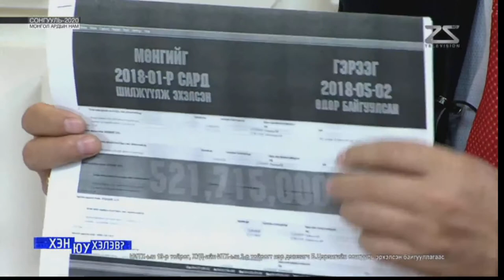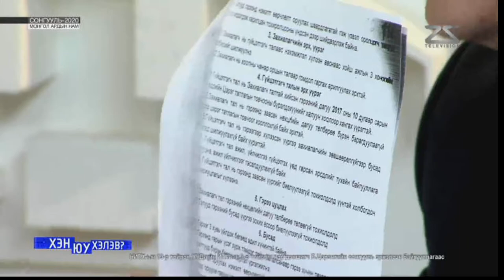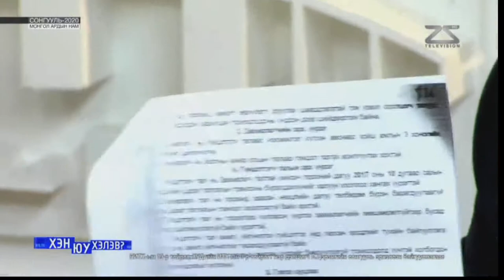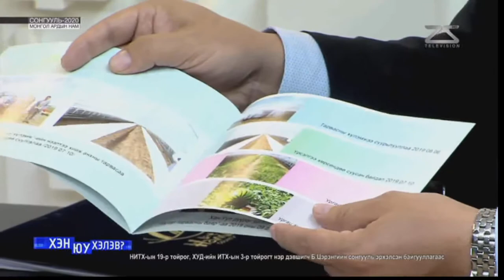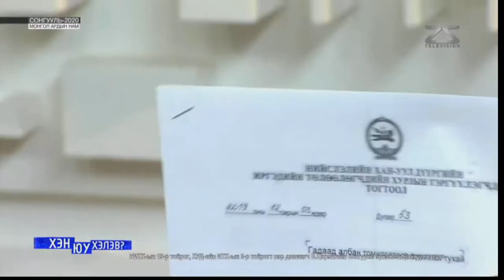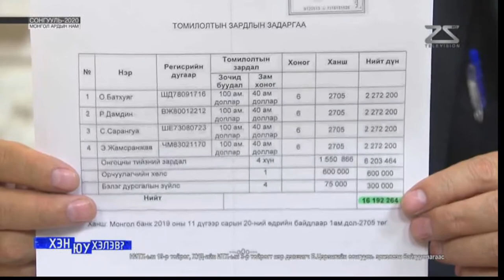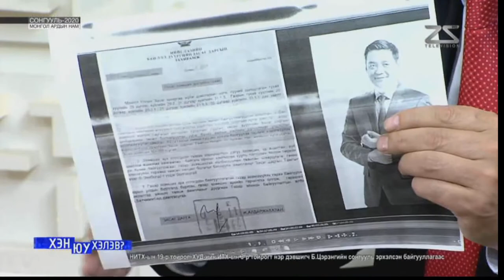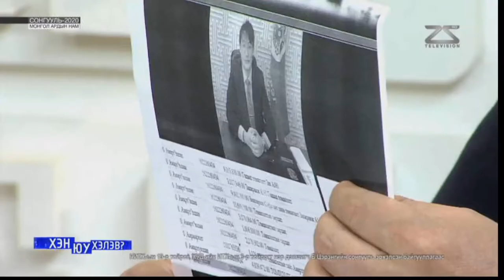Б.Цэрэн: Шудрага, зөв мэдээллээр өрсөлдье